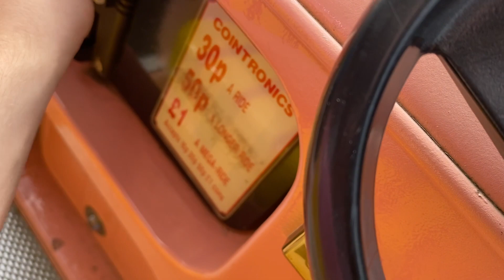Cointronics Rainbow Leisure Pink Telephone Kiddie Ride